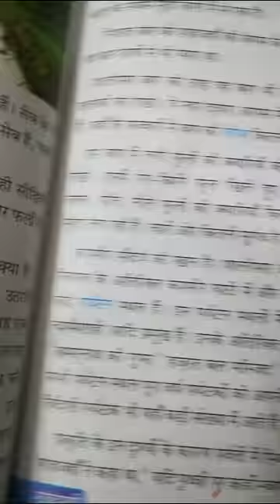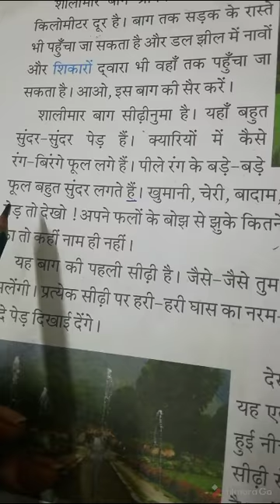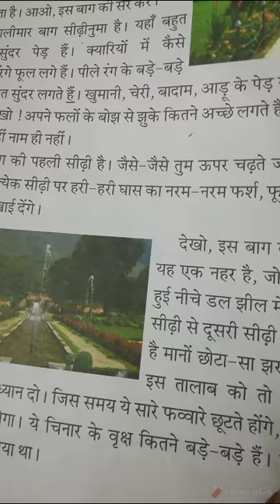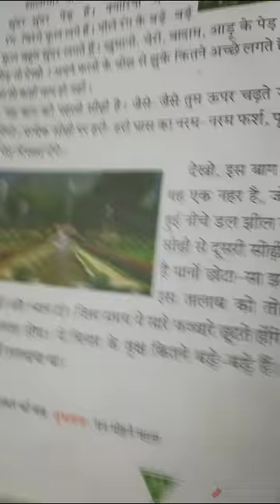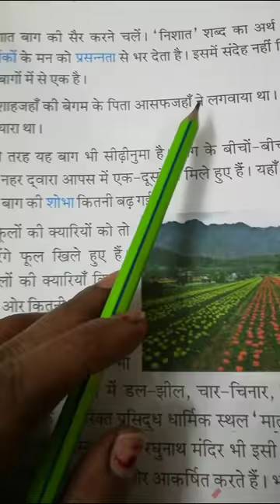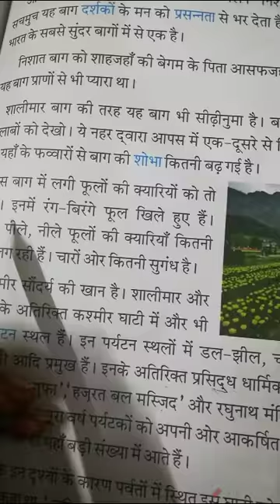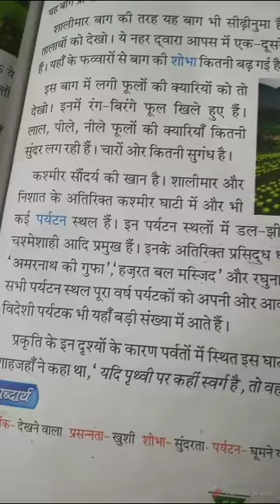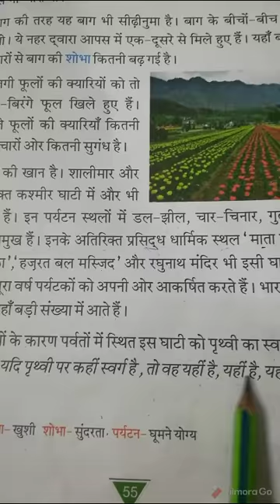Class 3 Hindi Literature Lesson 11 Kashmir ka saundarya (part 2)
Topic chapter Explanation